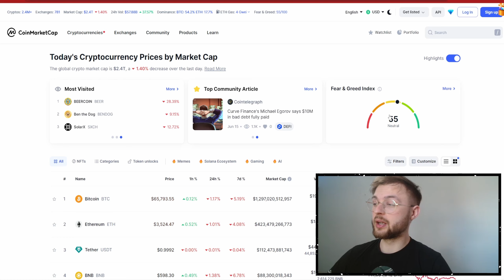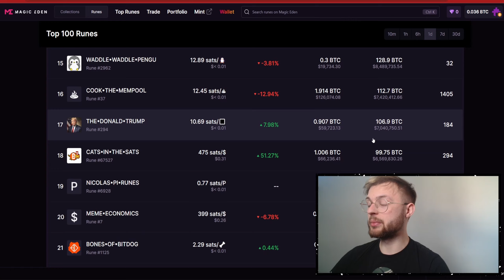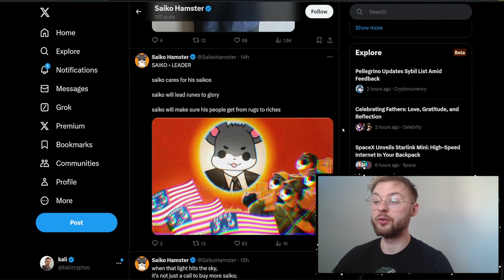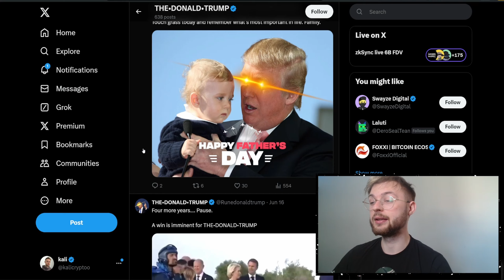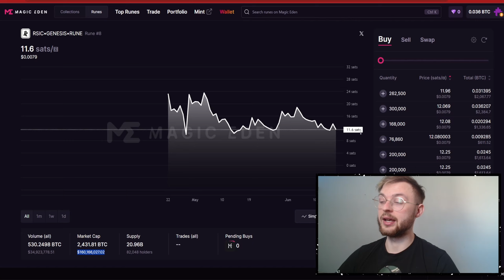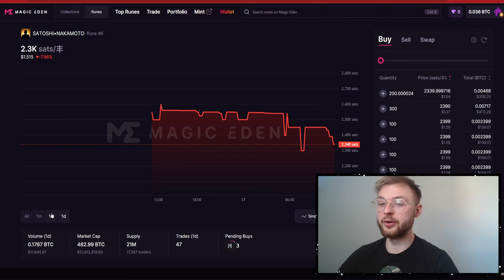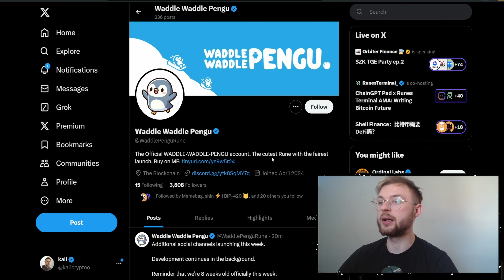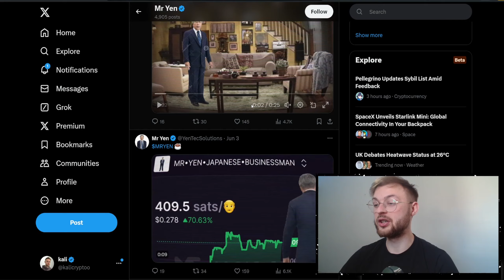Top Bitcoin Runes that I am BUYING for 50X profit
Top Bitcoin Runes that will do 50X once bitcoin hits the new ATH.

PLEASE NOTE --- I AM NOT A LICENSED PROFESSIONAL NOR INVESTMENT ADVISOR.
All of my content, including but not limited to, my cryptocurrency videos, streams, investments, stocks, strategies, and top NFTs videos are for entertainment purposes only, reflect only my personal views, ideas, and opinions, and should not be construed as personal investment advice. While the information is believed to be accurate, it may include errors, inaccuracies, or omissions. No representations or warranties are made in connection therewith and you should never take any of this information as guidance for buying or selling any type of investment. Nothing herein or therein shall be construed to be financial, legal, or tax advice. Purchasing cryptocurrencies, NFTs, or stocks can be highly speculative and pose a considerable risk of loss of your entire investment. You should always conduct your own due diligence and seek the advice and/or counsel of qualified and licensed professionals and advisors. I will not and cannot be held liable for any actions you take as a result of viewing and/or reading any of my content and/or any losses in connection therewith.